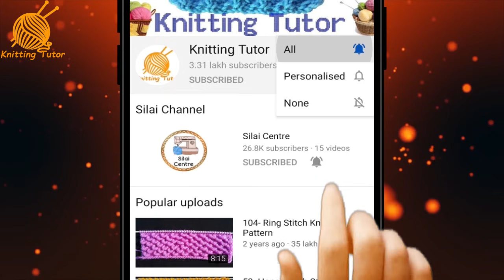350- Double Color Spiral Cap Knitting 💕 ख़ूबसूरत टोपी बनाये दो कलर में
Hello friends!!